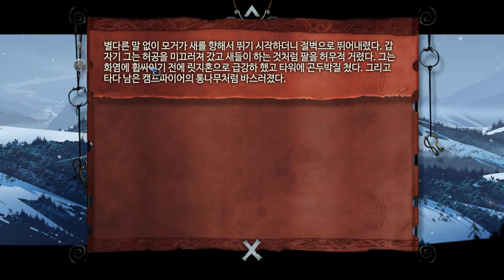7화 거인과 인간을 다루는 턴제게임 (배너사가)